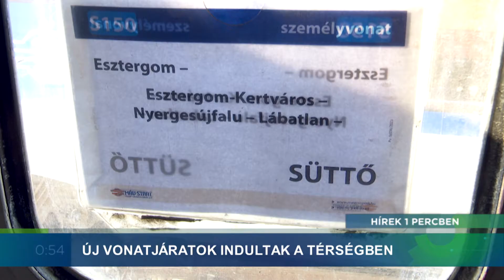Hírek 1 Percben - 2021.12.13. - Vonatjáratok; birkózás; gyűjtőakció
Témák:
- Új vonatjáratok indultak a térségben.
- A Magyar Birkózó Szövetség elismerései.
- Már csak pár nap van a gyűjtésig.